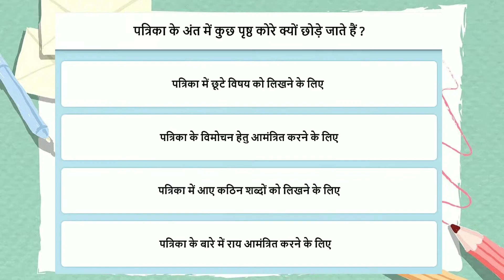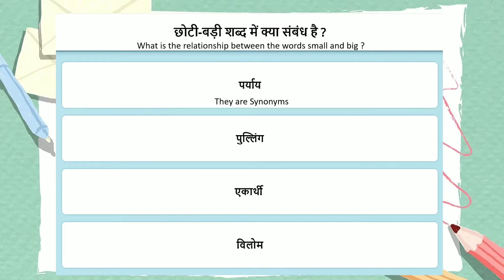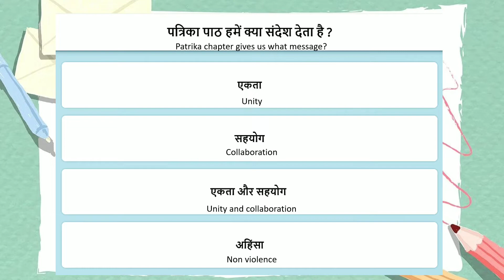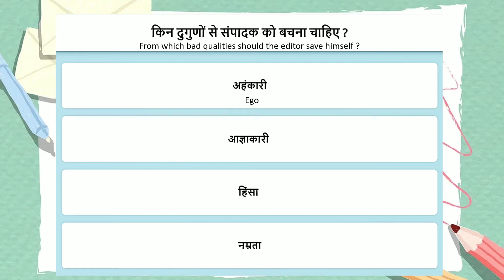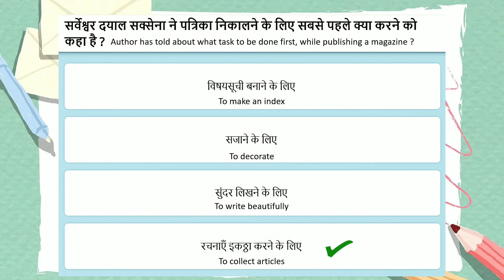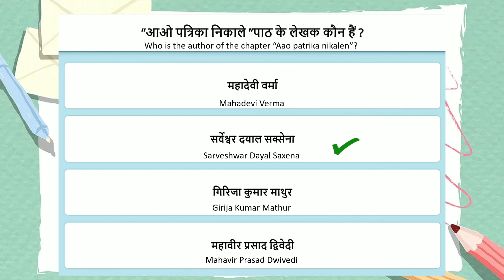MCQ Revision - Durva 8 chapter 18 | Aao Patrika Nikalen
Revise easily with us !